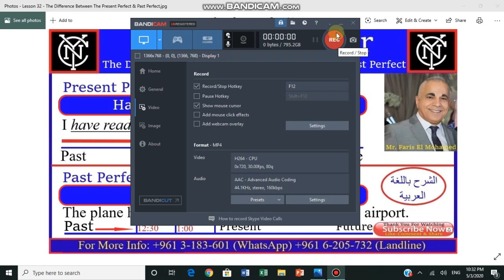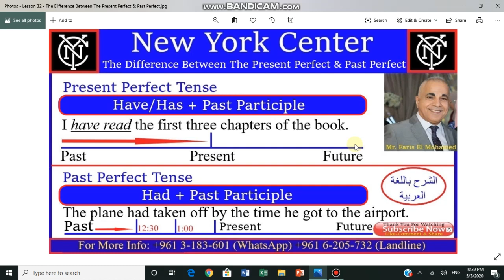Video # 32 - The Difference Between The Present Perfect & Past Perfect. الشرح باللغة العربية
Lesson 32 - The Difference Between “The Present Perfect & The Past Perfect”
The Present Perfect is used to refer to actions which take place in an unfinished time period up to the time of speaking, and allows the speaker to link past actions or situations to the present time.
I have read the first three chapters of the book.
The Past Perfect is used to go back to an earlier past time, to refer to something that had already happened.
The plane had taken off by the time he got to the airport.